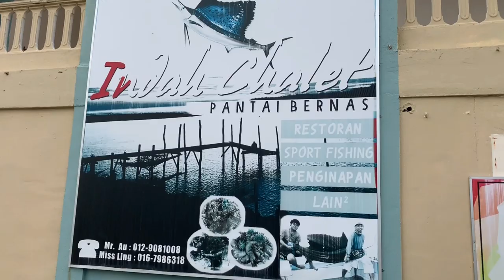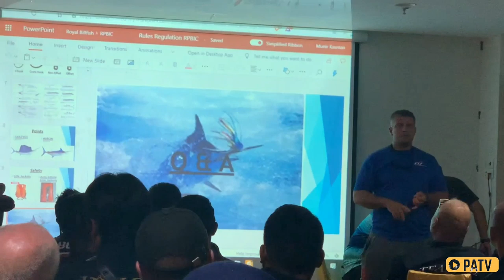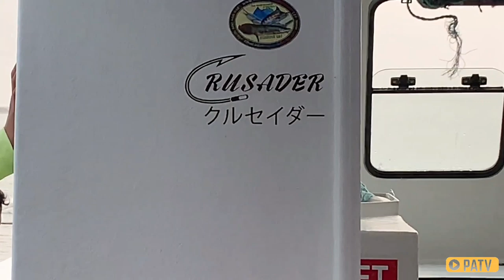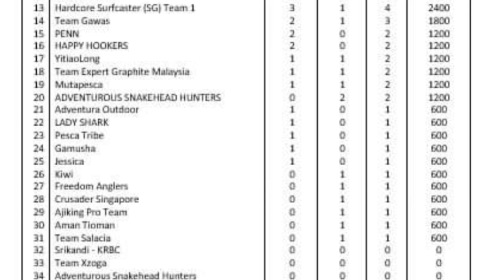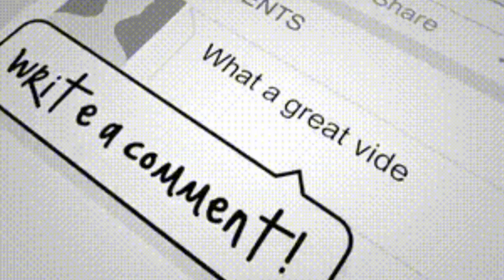Royal Pahang Billfish International Challenge 2019 with Crusader Singapore (PATV Productions)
Do watch Crusader Previous Episodes